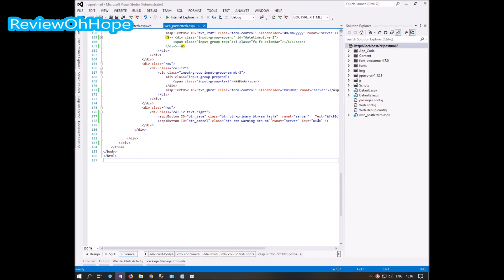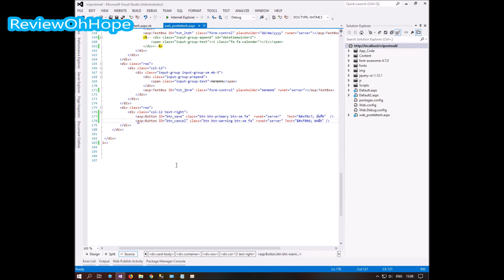ASP.NET Button add icon font awesome